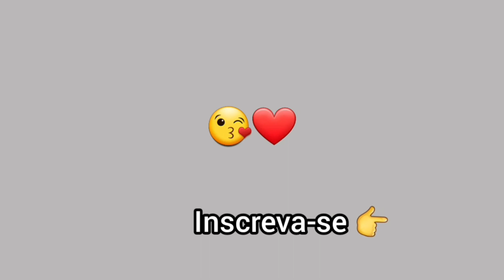Capa de Crochê para AirFryer. Modelo Elegante e Delicado - Comprei a minha Fritadeira Elétrica 🥳🥳🥳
Oi Gente!

Vim compartilhar com vocês.

Comprei minha AirFrayer - Vou fazer uma capa de Crochê - Modelo Elegante e Modelo Delicado.

Modelo Mondial: Family - IV

21 cm - Parte de Cima
95 cm - Circunferência maior (Abraçando a alça)
32 cm - Altura

Gratidão pelo seu Like e Inscrição.
Beijos com carinho Kat

Clique no Link e Se Torne Membro do Canal, sua contribuição ajudará na gravação de mais passo a passo,